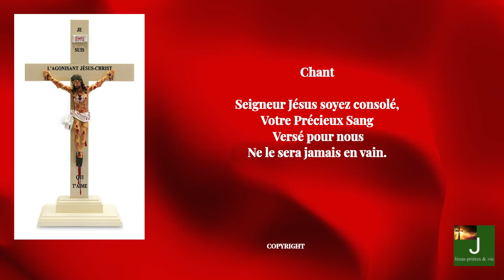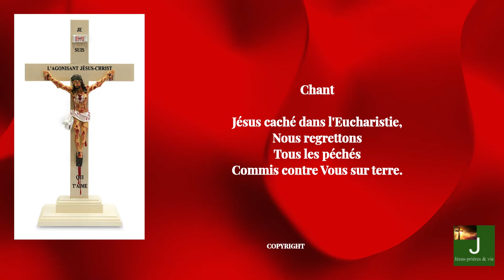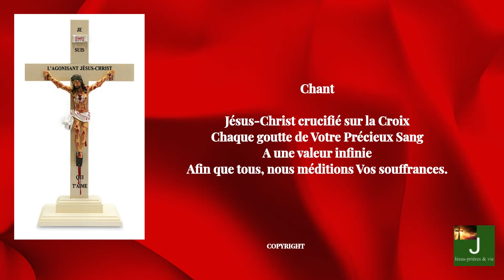PRIERES DE CONSOLATION A JESUS AGONISANT -HEURE DE LA MISERICORDE DIVINE LUNDI 4 NOVEMBRE 2024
IL EST 15H CONSOLONS JESUS AGONISANT HEURE DE LA MISERICORDE DIVINE
Consolons  Notre Seigneur Jésus-Christ et adorons Son Très Précieux Sang en cette heure de grande Divine Miséricorde, comme Il l'a demandé au visionnaire Barnabas Nwoye en 1995.
Les prières de consolations adressées au Père Eternel et à Son Fils Unique composent la deuxième partie de cette dévotion. Ces prières cherchent à apaiser le Père et le Fils de l'ingratitude, des blasphèmes et de l'insouciance du monde à l'égard du Précieux Sang.
✨Voici le lien pour télecharger le pdf du chapelet au Très Précieux Sang
Merci de mettre un pouce 👍, pour que nous soyons plus présent sur YouTube et soutenir dans cette grande dévotion

Voici le lien vers le livret de la dévotion au précieux sang sur le site " Appel du Ciel"
les 10 feuillets à distribuer pour 3€ :
le livret DEVOTION AU TRES PRECIEUX SANG DE NOTRE SEIGNEUR JESUS-CHRIST (7€)
heure de la miséricorde divine
APSCJ Apostolat au Précieux Sang de Notre Seigneur Jésus-Christ